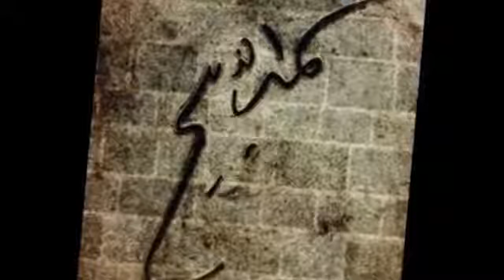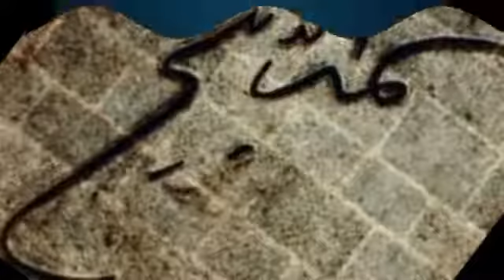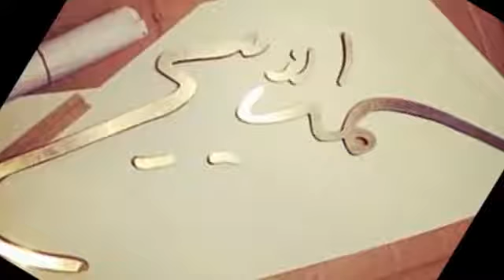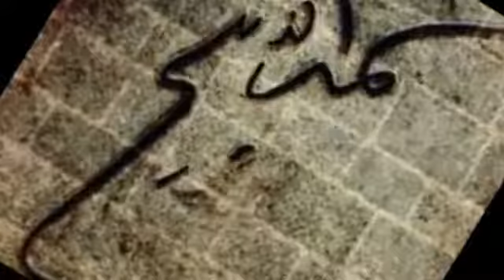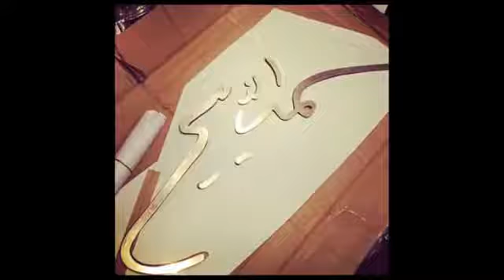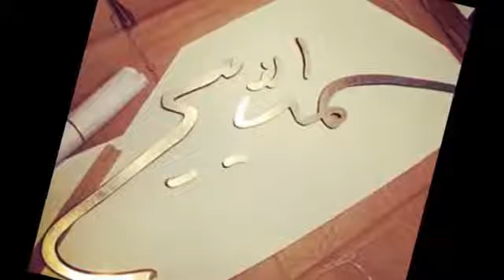Mirac Hâdisesi ve Namazın Önemi